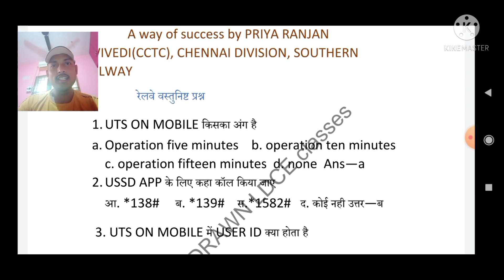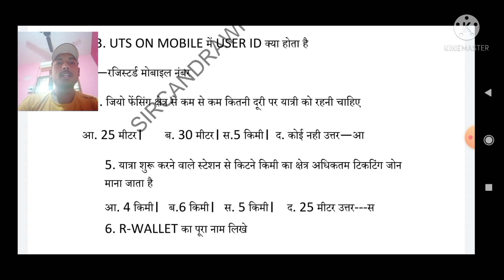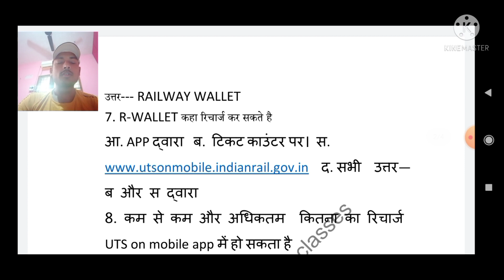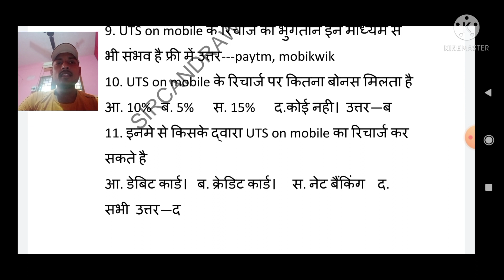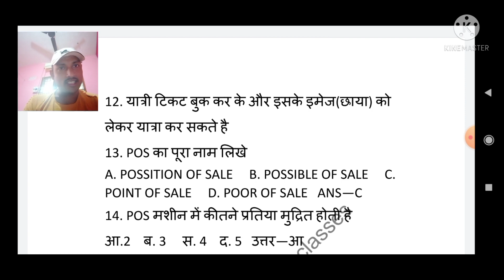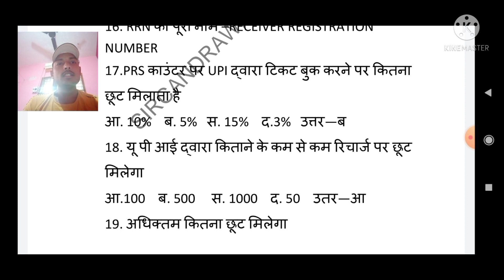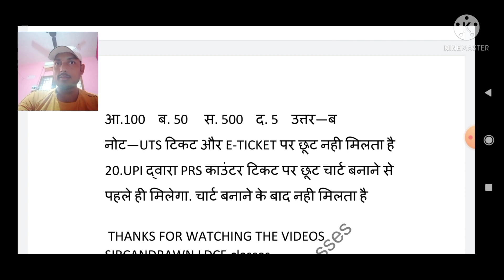railway vanijay vastunist prasan patra/departmental exams/promotional exams/vibhagiye pariksha/ldc